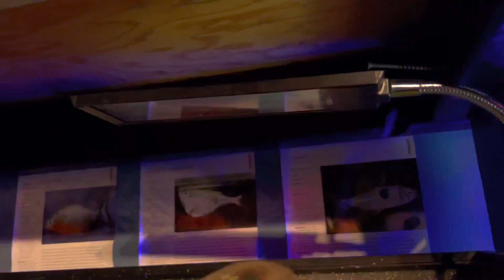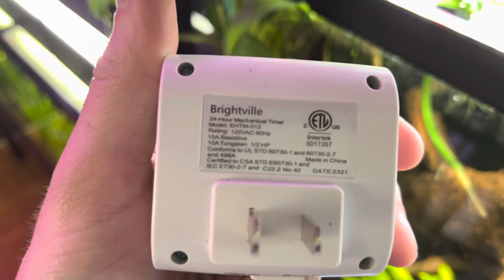Aquarium Fish Need Light at Night? Turn Off at Night?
Your fish aquarium does not need light at night. I highly advise you use a mechanical timer to have your light turn off at the same time every day. You want to try to mimic what a natural ecosystem would look like. Fish in the aquarium also want the light turned off at night time. Run your aquarium light during the day and turn it off at night.

Products:
➡ Live Plants
➡ Popular Aquariums
➡ Rock & Wood
➡ Best Lighting

I highly advise that you turn off your aquarium light at night due to excessive ultraviolet levels. When your aquarium gets too much light it is very susceptible to an algae outbreak. Your best bet is to get a mechanical timer and set up your aquarium light to wear receives between 8 to 9 hours of light per day.